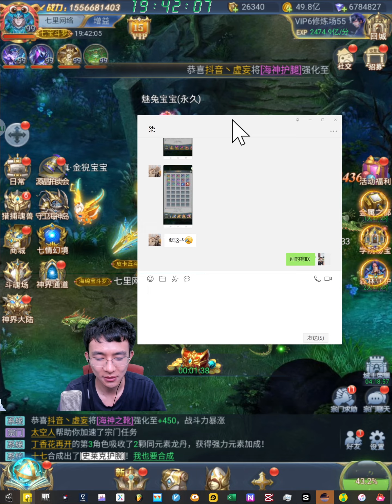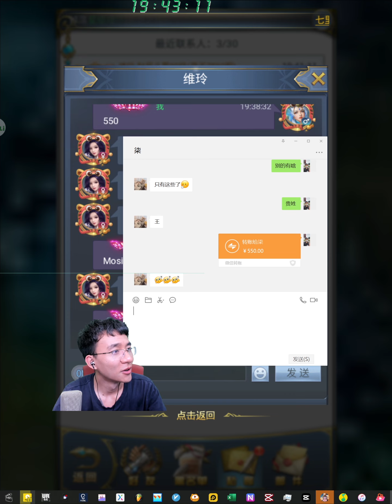【斗罗大陆H5D134-1】8000开中枢了！斗铠用起来！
视频录制于4月10号。我们终于等来了中枢！战力今天至少可以加1个亿！

 本频道展现氪金大佬的第一视角！感谢大家的收看，未成年人禁止入内！可以点个关注最好啦~Q群：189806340